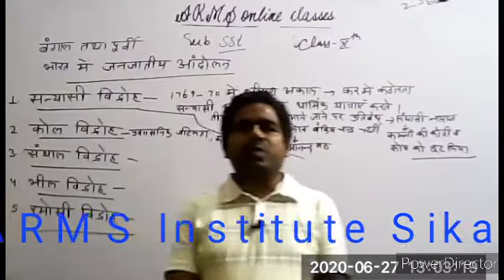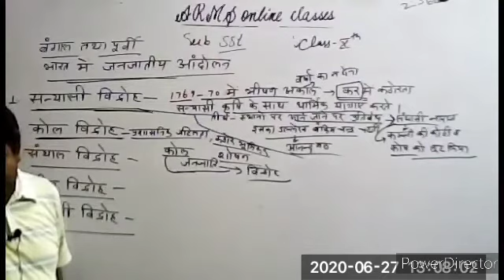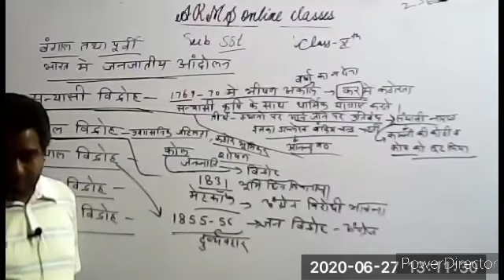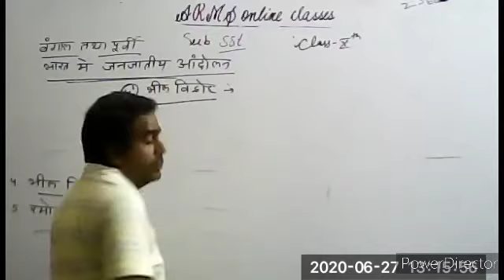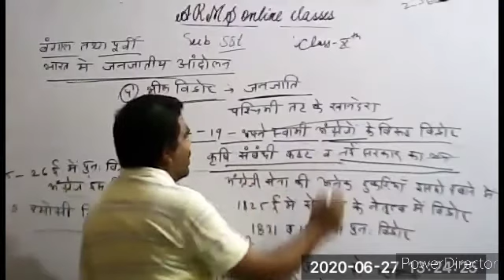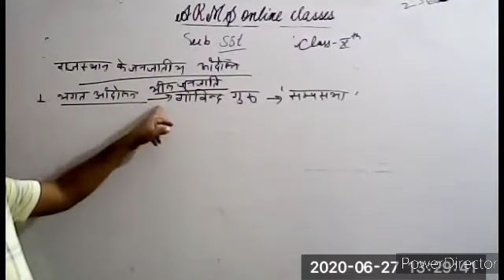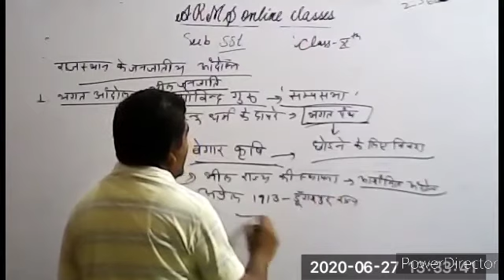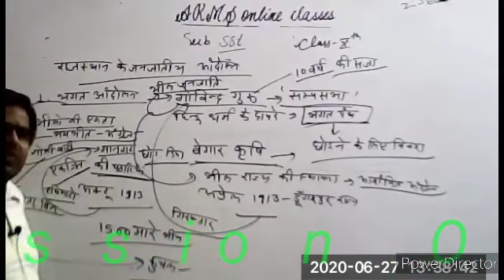10th class s,st Hindi medium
Riyaz solanki